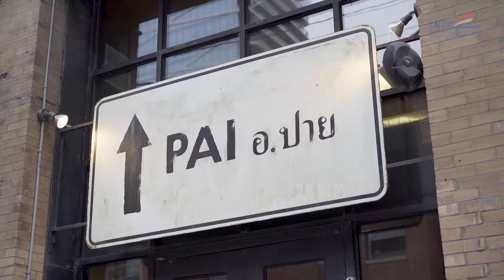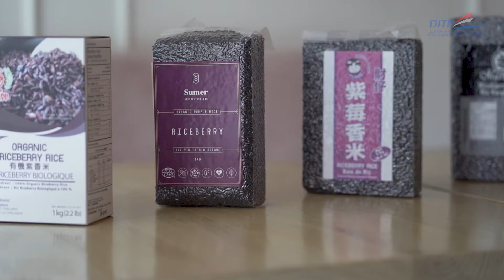Colours of Thai Rice with Chef Nuit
Chef Nuit Regular talks about Thai Rice